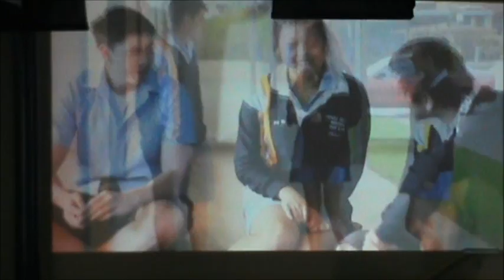Catholic College Wodonga Year 12 Final Assembly 2013